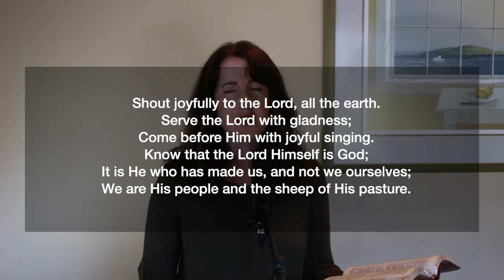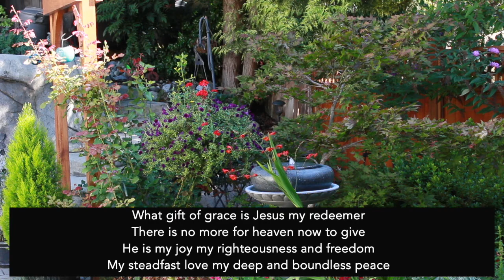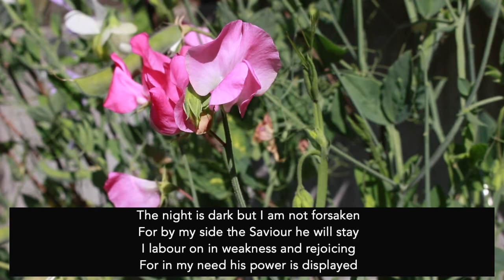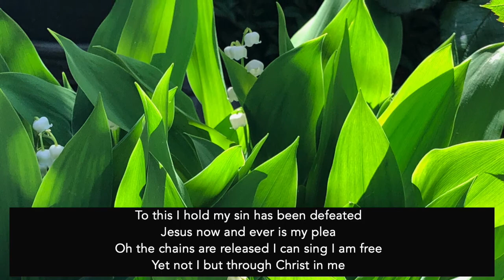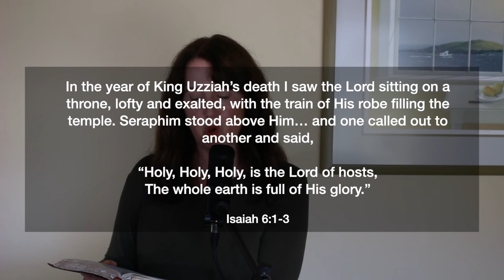ERBF Worship for August 16, 2020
Eagle Ridge Bible Fellowship worship for August 16, 2020. Led by Ariel Bowers.